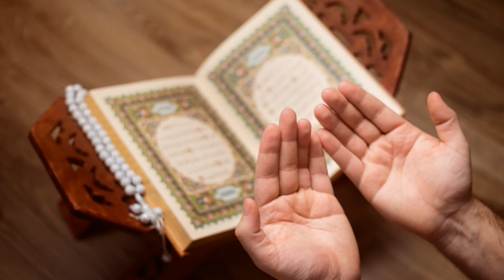powerful wazifa for job | nokri hasil karne ka wazifa | naukri ke liye wazifa | beautiful info tv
●▬▬▬▬▬▬▬▬▬▬▬ Beautiful Info TV▬▬▬▬▬▬▬▬▬▬●

This Beautiful Info TV YouTube Channel will provide you real latest, and helpful Islamic dua and wazaif, and you can change your life from this wazaif. If you are looking for the Most Powerful Wazaif then this channel is for you.

●▬▬▬▬▬▬▬▬▬▬▬ Must Watch▬▬▬▬▬▬▬▬▬▬●

Topic Covered In Video:
1) naukri milne ka wazifa
2) naukri ke liye wazifa
3) nokri k liye wazifa
4) wazifa for naukri
5) nokri hasil karne ka wazifa
6) naukri ke liye best wazifa
7) job ka wazifa
8) wazifa for job success
9) powerful wazifa for job
10) wazifa for job

●▬▬▬▬▬▬▬▬▬▬▬ Beautiful Info TV▬▬▬▬▬▬▬▬▬▬●